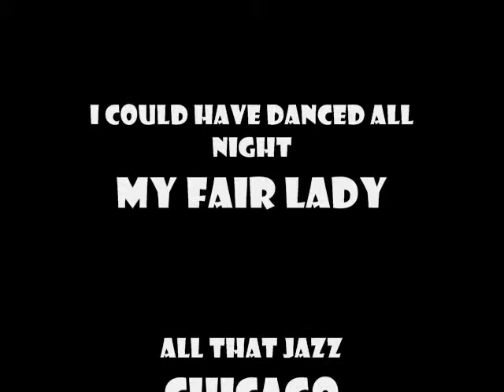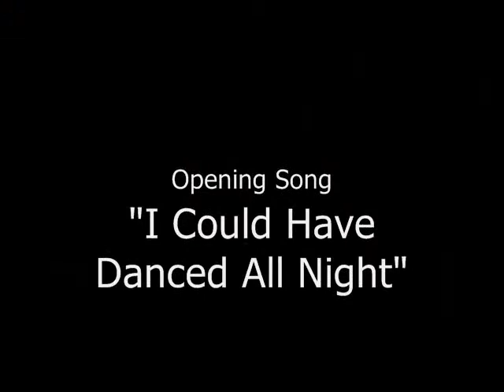Emily Meets Ron Bohmer! Yeah, It's Pretty Much All in the Title. Vlog 013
Slowly but surely...these things become more sophisticated. Perhaps, someday, they will be halfway decent.

I had a lot of fun changing up the formula on this one, guys, and I hope you have fun watching it! It came off way better than I expected it to. Now I just need a real camera and mic...

I was asked why I didn't use an actual Ron Bohmer song for the ending credits today. The answer to that is, "Because I am a moron."